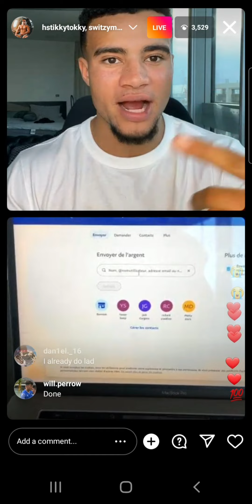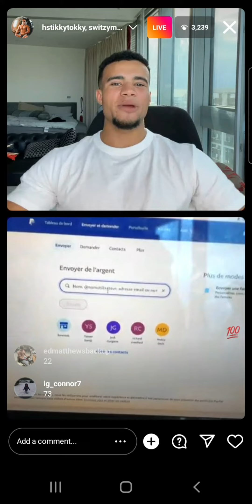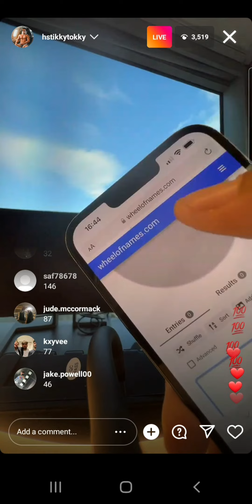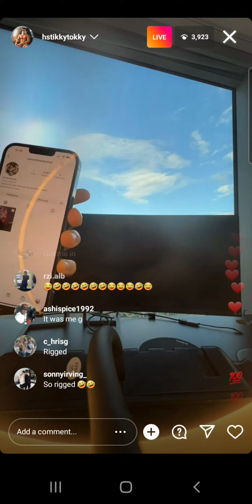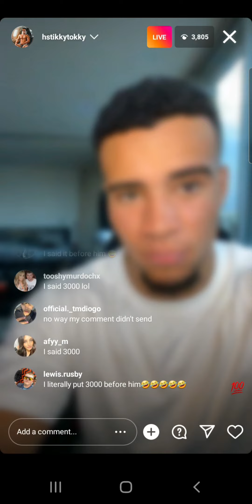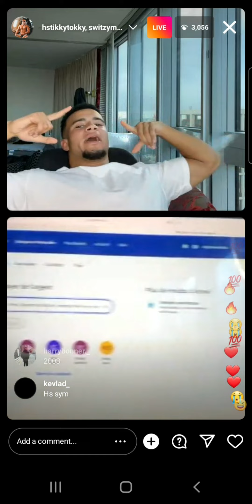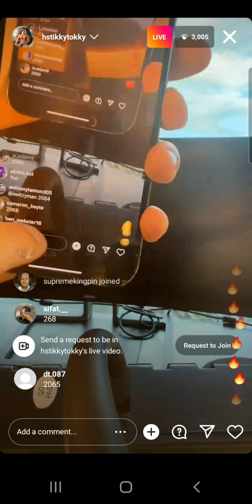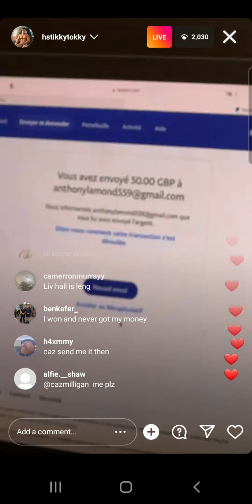HsTikkyTokky Instagram Live 27/9/22